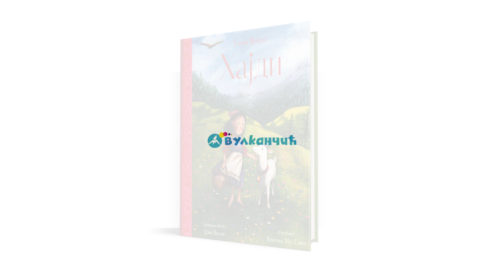Zlatni klasici „Hajdi“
„Hajdi“ je jedna od najprodavanijih knjiga za decu ikada napisanih. Iz pera švajcarske spisateljice Johane Špiri je pre više od jednog veka nastala divna priča o dobroti, plemenitosti i snazi dečjeg prijateljstva.

Hajdi je devojčica koja živi kod, naizgled strogog i hladnog ali ljubavi i razumevanja punog deke, na obroncima Švajcarskih Alpa. Okružena netaknutom prirodom, Hajdi uživa da po ceo dan trči za kozama i vreme provodi u upoznavanju sa čudesno lepim planinama. Ovu idilu, međutim, narušiće Hajdina tetka, koja devojčicu odvodi u Frankfurt, da se obrazuje i pravi društvo nepokretnoj Klari. Da li će Hajdi, plemenita devojčica neukrotivog duha, uspeti da pomiri čarobni svet netaknutih planina i svet užurbanog velegrada, otkriće vam ova knjiga napisanu „za decu i one koji vole decu“.